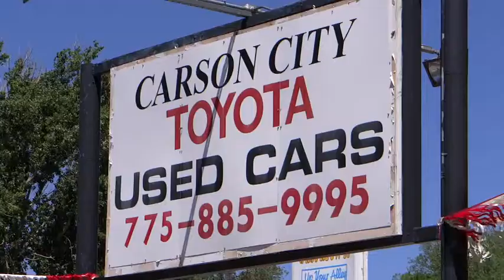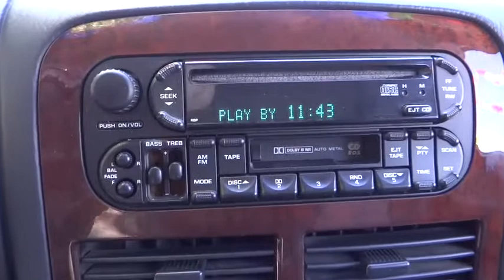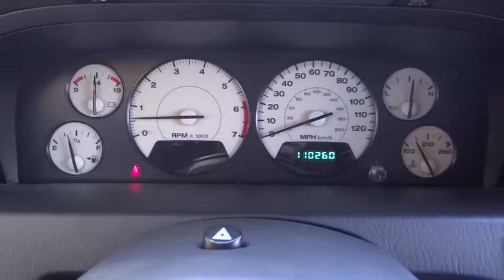2004 Jeep Grand Cherokee Carson City, Reno, Northern Nevada, Dayton, Lake Tahoe, NV 13762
2004 Jeep Grand Cherokee Overland - Stock#: 137623 - VIN#: 1J8GW68J94C175020